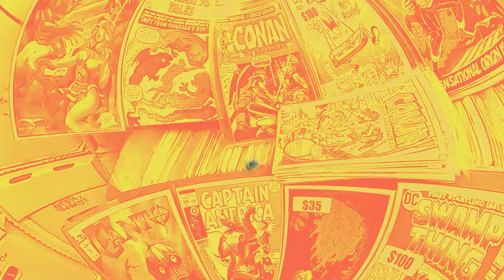JUN Inventory Explosion New 15